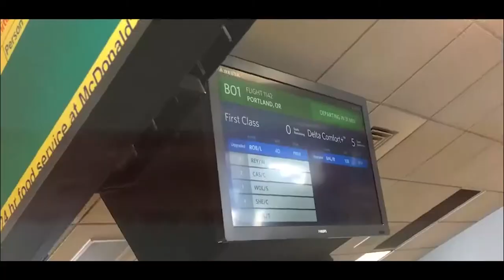Metz - Hayden Menzies - Bandwagon Interview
Backstage at The Doug Fir Lounge in Portland OR.